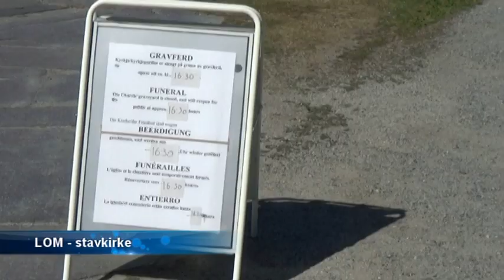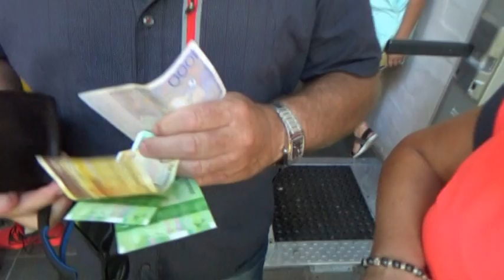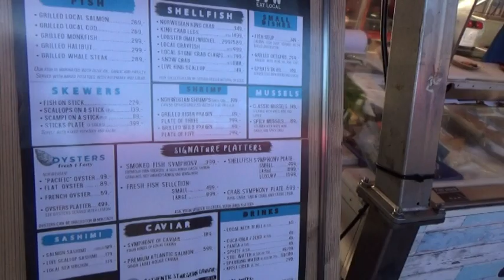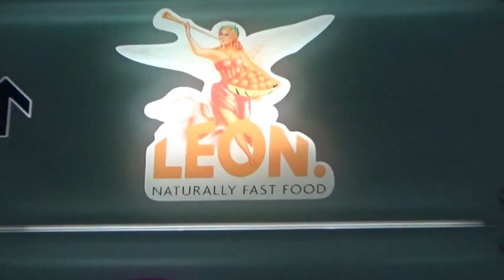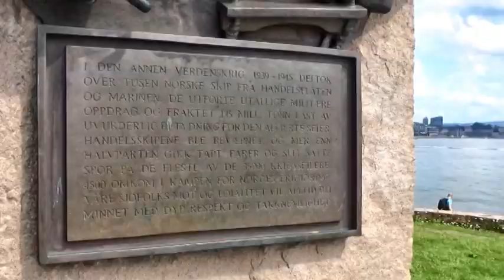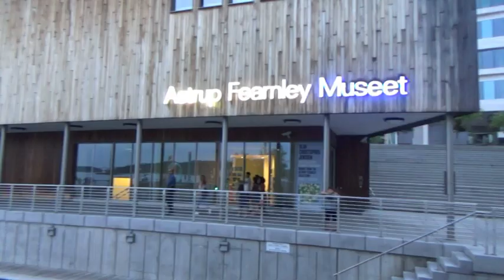NORWEGIA 2019 Część druga